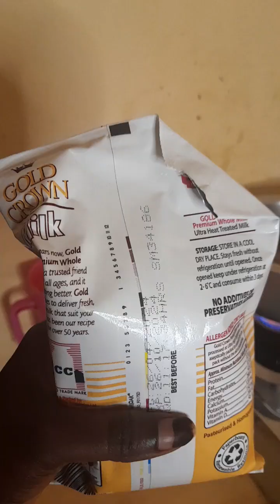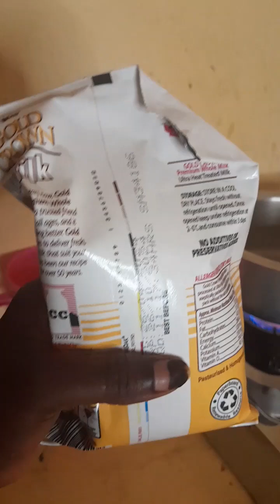Cooking Beans 🫘 and vegetables 😋